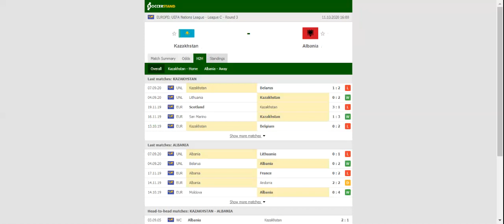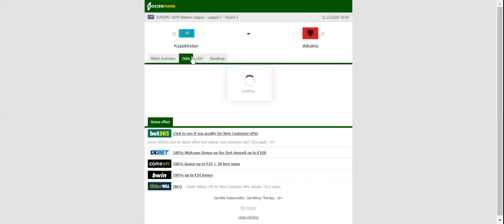KAZACHSTAN VS ALBANIA PREDICTION & BETTING TIPS - 11/10/2020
2021 college football predictions,
2019 college football predictions,
2020 ncaa football predictions,
nc state football predictions 2020,
2020 nebraska football predictions,
2020 uga football predictions,
10 football predictions 2020,
football songs,
football vines,
football skills,
football daily,
football games,
football khela,
football live,
football pump up,
football anime,
football analysis,
football asmr,
football agility drills,
football american,
football academy,
football anthem,
football boots,
football big hits,
football bloopers,
r/b football,
f c b football,
mattyb football,
s.a.b football,
football chants,